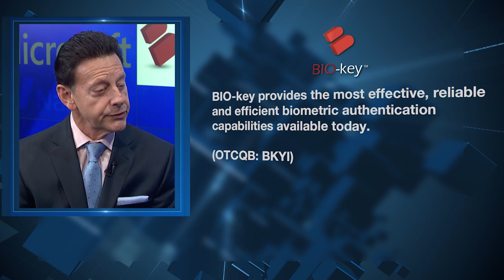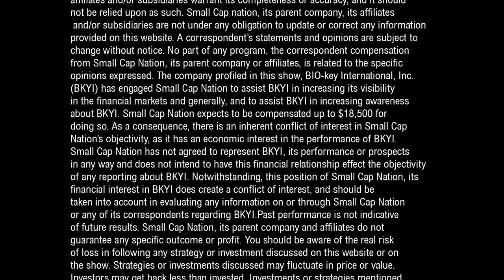BIO-key (BKYI) CEO Michael W. DePasquale talks about Microsoft Partnership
BIO-Key International (@OTCQB: BKYI) announced the successful completion of it’s 12-city tour with Microsoft, featuring BIO-key’s low-cost, high quality fingerprint scanners and software solutions. For more information please visit bio-key.com